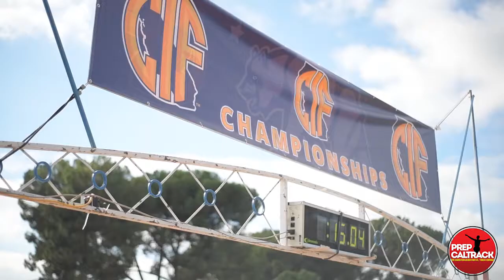2018 CIF-State Division V XC champion Andre Williams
Sonoma Academy's Andre Williams won the Division V state cross-country title at the 2018 state meet at Woodward Park in Fresno. Interview with Dylan Stewart, for PrepCalTrack.com